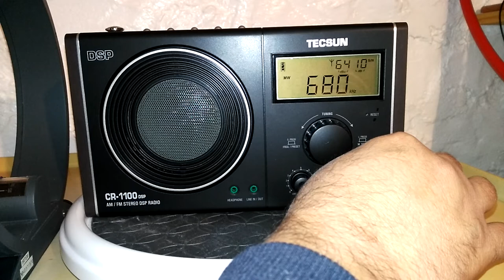Tecsun CR-1100 DSP AM/FM Stereo Radio - AM/MW DX of WRKO @ 680 kHz from Boston, Massachusetts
I'm listening to my Tecsun CR-1100 DSP AM/FM Stereo Radio using the Terk Advantage AM Loop Antenna inside the boiler room in my basement located in Yonkers, New York.

Boston, Massachusetts is about 199.5 miles or 321 kilometers from Yonkers, New York

680 kHz AM WRKO, Boston, Massachusetts

Purchase the Tecsun CR-1100 DSP AM/FM Radio from Amazon

Purchase the Terk Advantage AM Loop Antenna from Amazon